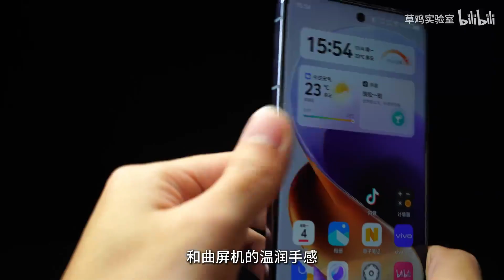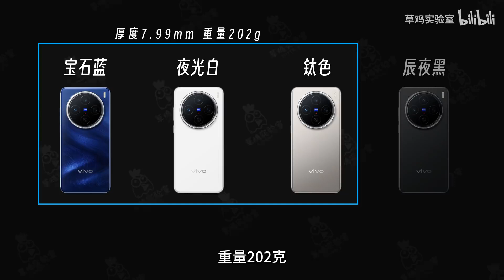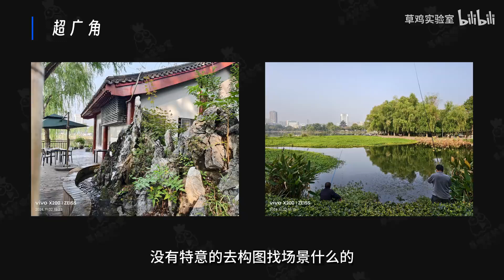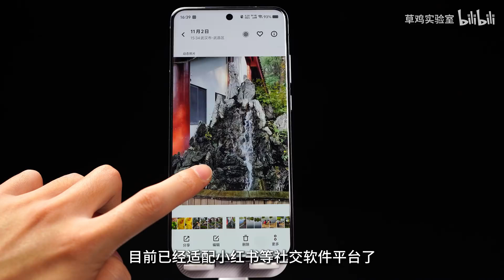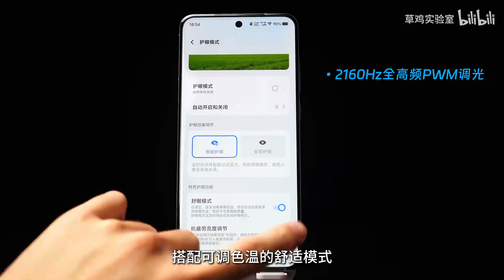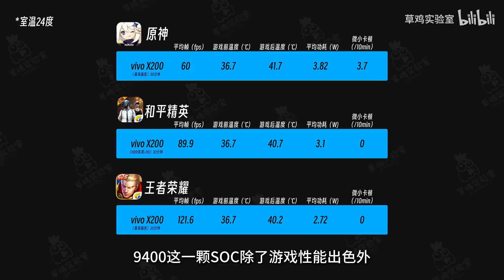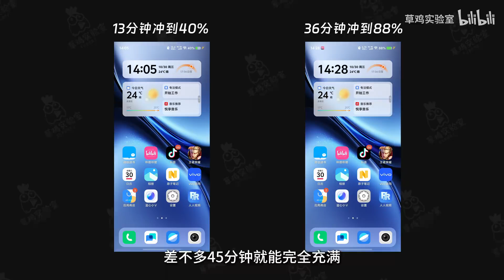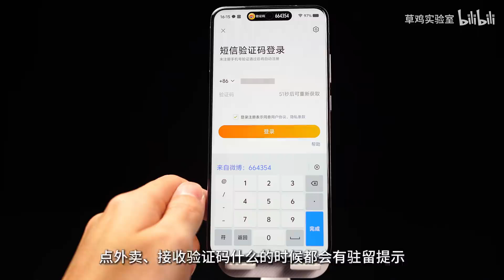Vivo最好用的中杯旗舰？Vivo X200上手体验